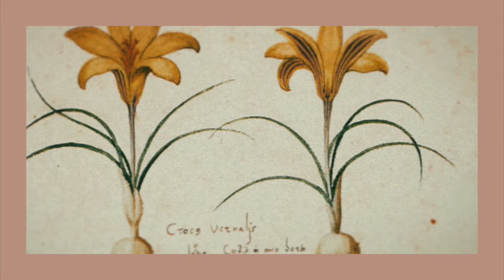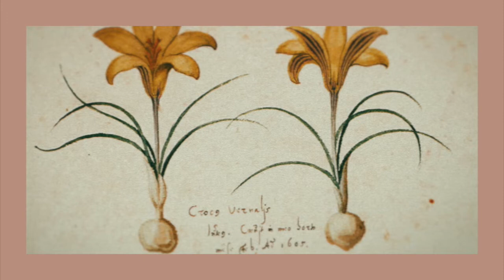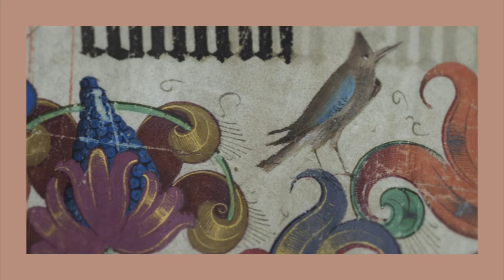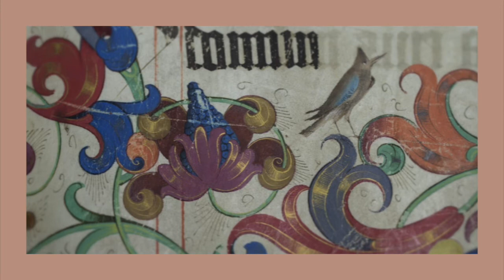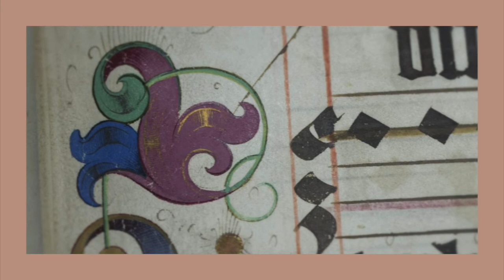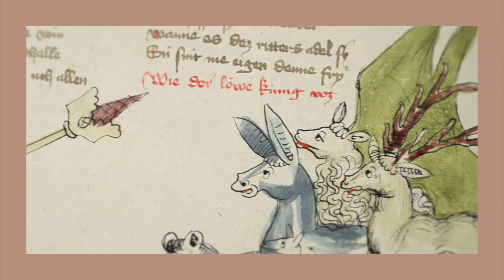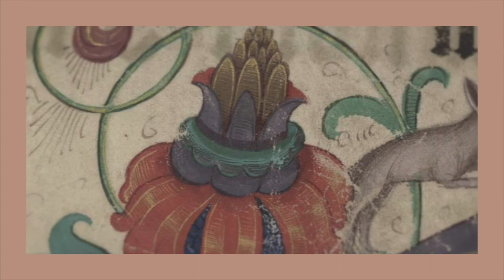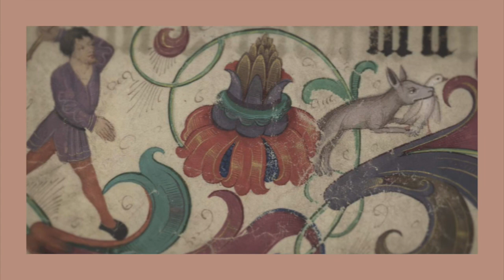🌾 Watching the trees bloom in front of your favourite library – Dreamy Cottage Core Playlist 🌷🫖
The first flowers sprout, the sun peeks gently through the windows of the reading room, while you sit between the bookshelves in the library, pretending to be the main character in a Jane Austen novel and dreaming of peaceful cottage life in Cornwall.

mixed/video by dorothea wagner (universitätsbibliothek leipzig)